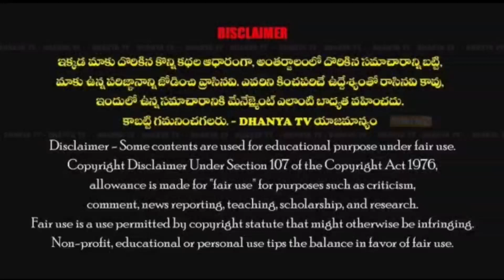శ్రీ రవీంద్ర హైస్కూల్ లో 10వ తరగతి ఫలితాలలో ఉత్తమ మార్కులు సాధించిన విద్యార్థులకు అభినందన సభ